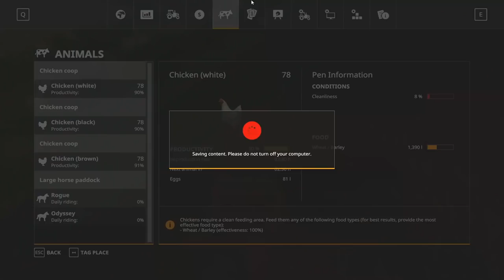FS 19 - Mercury Farms - En fejl og nye Holstein Køer - Dansk Ep 13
Farming Simulator 2019 - Nyt lets play og nyt kort Mercury Farms - Dansk.

For at få det til at lykkes med agerbrug er vi nød til lige at investere lidt i nye maskiner. Så der komme en del nye til... plus vi skal have dyr på gården.

I er velkommen til at komme med forslag til hvad jeg skal kigge på. Og kom gerne med forslag til hvad målene for dette lets play skal være.

1000 tak fordi du så med

Patron hvor I kan hente regnearks.pdf og støtte Kcaam Karma

Mods brugt: (EXTERNAL LINKS USED AT YOUR OWN RISK!)